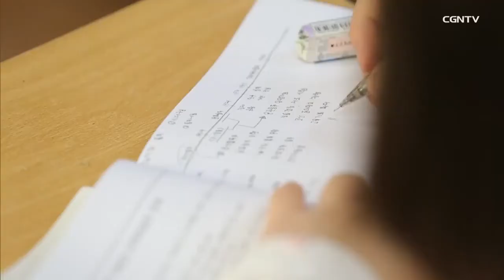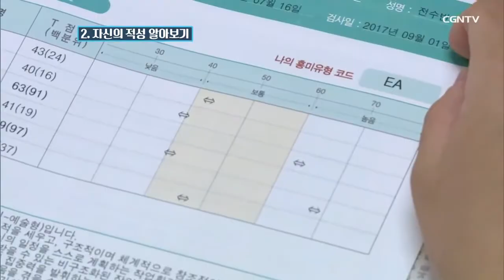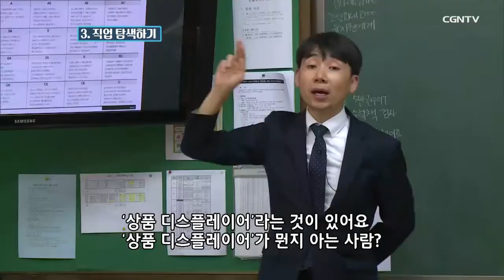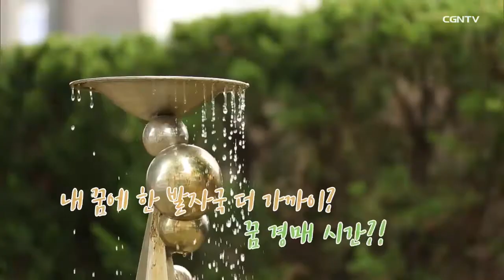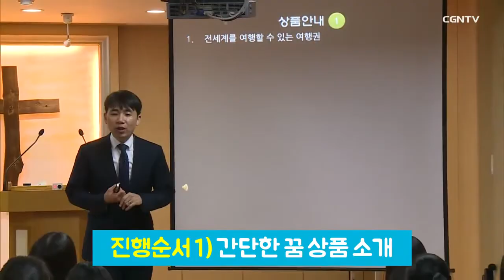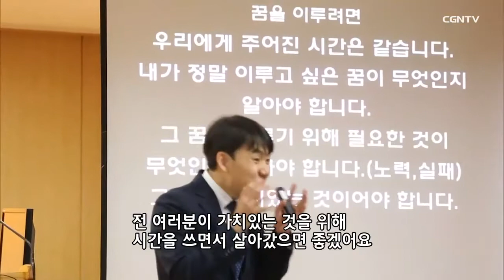온양한올고등학교 진로수업 "나를 찾아서" 신앙생활연구소 유턴 26편 YouTube 2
CGNTV 신앙생활연구소 유턴 26편 "꼭 꿈이 있어야 하나요?" 에서 진로교육 사례로 온양한올고등학교 "나를 찾아서"수업을 취재해주셨네요. ^^
전체를 보고 싶으신 분은 아래 링크를 누르셔요. ^^
유튜브에도 있네요. ^^
그리고 방송으로도 보실 수 있습니다
재방송 12/ 1(금) 오후 1:50
재방송 12/ 3(일) 밤 9:00
참! 그리고 온양한올고등학교의 진로교육과 We can fly 캠프가 궁금한 분들은 작년에 방영된 거룩한 사람들 다큐에서 더 자세히 보실 수 있습니다.